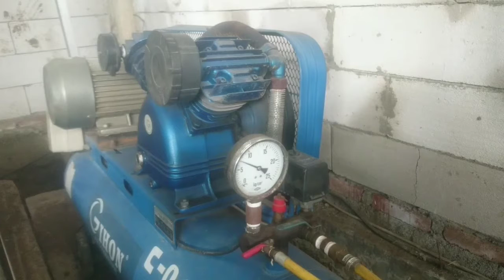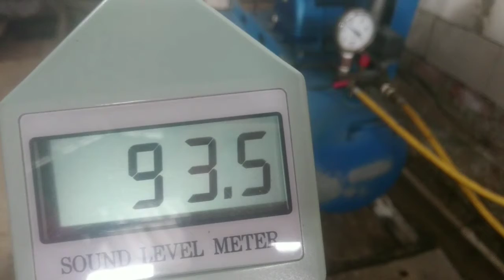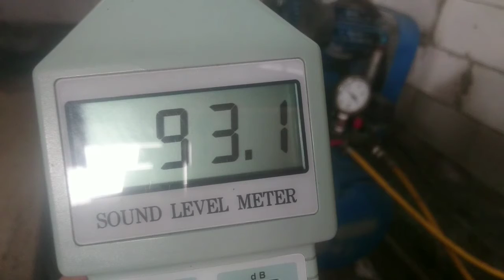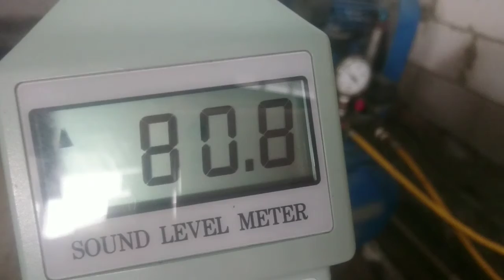Tes kebisingan suara compressor portable gihon